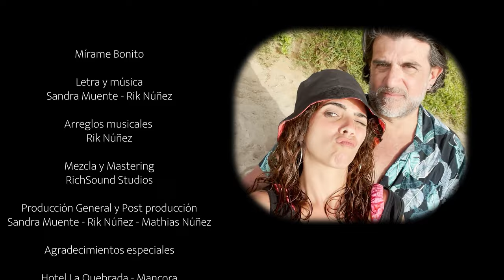Sandra Muente - Mírame bonito - Videoclip Oficial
Productor musical y arreglista:  Rik Núñez
Fecha de publicación: Viernes 26 de Enero 2024  - ONERPM

Amehlo, Amahle
Amehlo, Amahle

Era una noche de abril, ya no recuerdo ni la hora
yo caminaba por ahí  y mi canción andaba sola.
Ya no buscaba un cuento para mi,
cuando por fin me enamoraba de mis defectos te sentí
y tu canción abrió mis alas.

Se aparecieron frente a mi
dos mariposas color verde,
desde tus ojos yo las vi
y me miraron fijamente.

Mírame bonito y cántame,
pídeme que pruebe un beso tuyo y siempre te querré,
Mírame bonito y háblame,
cuéntame lo que te duele y yo te curaré,
mírame bonito.

¡Ay! que manera de cambiar mi decisión
de caminar conmigo misma y con mis gatos.
¡Ay! que manera de encender mi corazón
con las estrellas de tu risa y ese hoyito a su costado.

mírame bonito.

Nadie creía que iba a funcionar,
porque el amor que construimos
es algo bastante inusual,
nuestra canción enamorada.

de pronto dentro las sentí
revoloteando alegremente.

Mírame bonito, mírame bonito,
que lo que otros piensen nada nos importe quédate un ratito.
Mírame bonito y que tus ojitos
me regalen luces de muchos colores hasta el infinito.

me canten canciones pa soñar
que contigo siempre, que contigo siempre,
que contigo siempre me voy a quedar.

Amehlo, Amahle…
Amehlo, Amahle...

🎧 Escucha toda mi música en tu plataforma favorita: ONErpm.lnk.to/SandraMuente